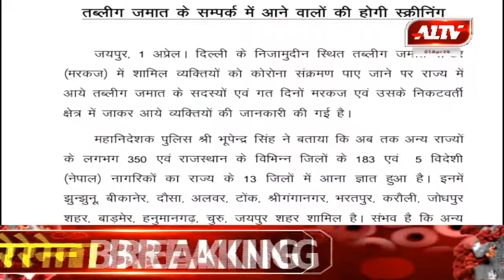तबलीगी जमातियों के संपर्क में आने वालों की होगी स्क्रीनिंग - DGP